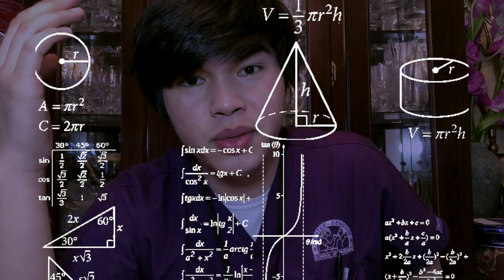My Nursing School Journey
The past four years of my life in Nursing school, in Hunter-Bellevue School of Nursing at Hunter College, were far from easy. From a starting point of cluelessness post-high school to a twisted fate of unexpected events during college admissions, it was a JOURNEY to go through the seasons of trying to become a future registered nurse. From initial self-doubts regarding my position in this pathway to real-time heat-and-pressure from the magnitude of nursing workload, it remains to be a moment of awe that I am finally close to the finish line in just a few months. Impossible without my family, friends, and loved ones, I am beyond grateful to not be alone in this journey of learning day-by-day how to care and serve others.